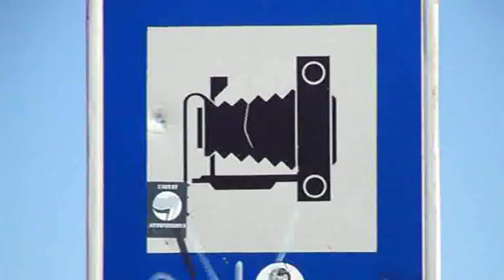Mallorca - Cap de Formentor's viewpoint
Amic Andreu show us a great viewpoint at the Formentor.
The brownish stones of Cabo Formentor are silhouetted against the clear blue waters of the sea, accentuating their rare and savage beauty.

Recommended by Amic Hotels!